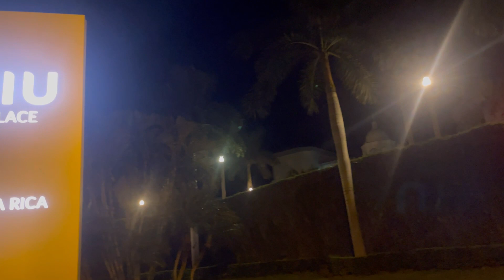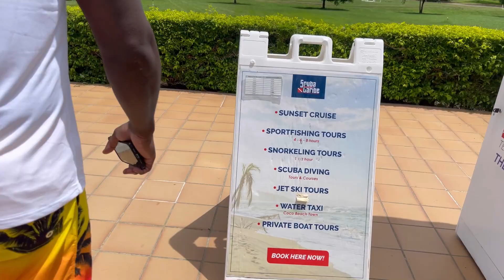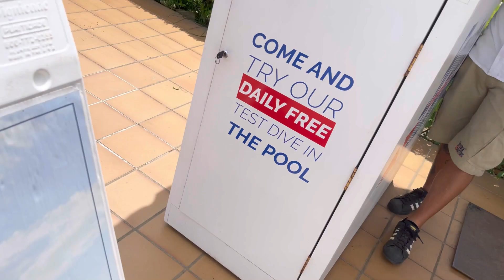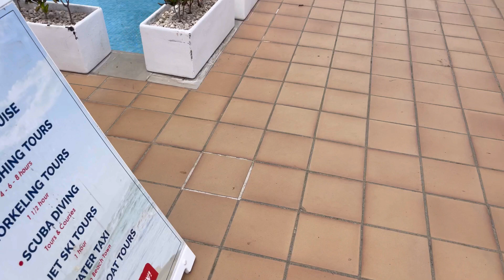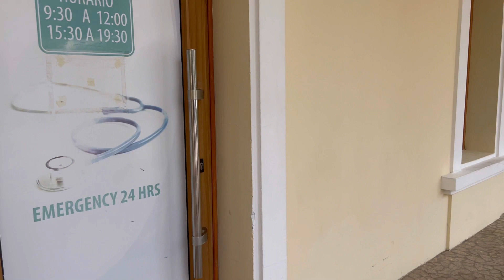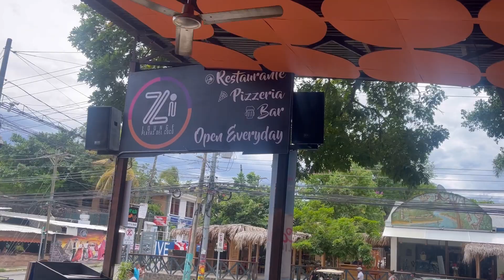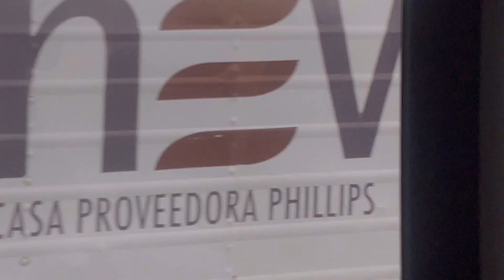Costa Rica Vacation Vlog + RIU Palace + Room Tour + Coco Beach + Anniversary Vlog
Costa Rica Vacation Vlog
Costa Rica Travel Vlog
Anniversary Vlog
Costa Rica Riu Palace
Coco Beach

This vlog we bring you all along for our 2nd Anniversary Baecation in Costa Rica!! We show our travel, resort, nightlife, things to do, Coco Beach and so much more!!!

Our Suitcase in Video